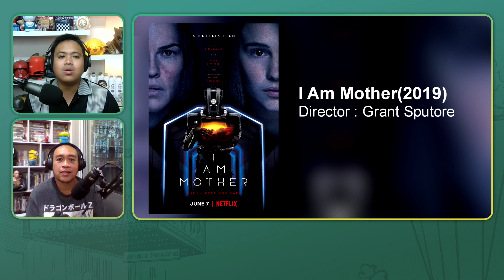คุยกันก่อนดู MEGAN l Doc หนัง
นับได้ว่าเป็นปรากฎการณ์ที่น่าสนใจในช่วงต้นปีแบบนี้ หนังเรื่องนี้มีความน่าสนใจอย่างไร เรามาคุยกันก่อนแล้วค่อยไปชมกันในโรงภาพยนตร์ 12 ม.ค. นี้